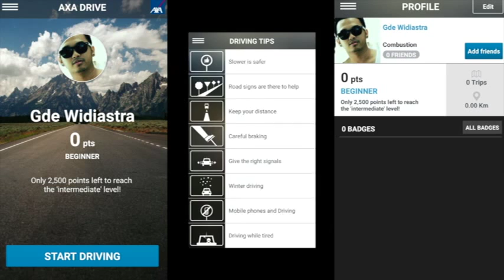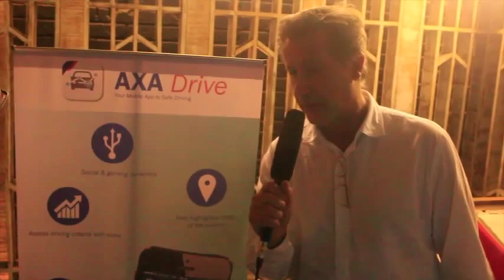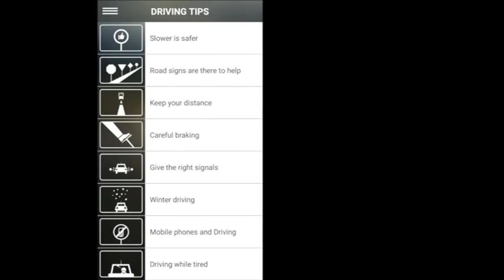AXA Luncurkan Aplikasi Keterampilan Mengemudi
Jakarta - PT Asuransi Axa Indonesia resmi meluncurkan aplikasi mobile AXA Drive. Aplikasi smartphone ini bekerja untuk mengukur keterampilan dalam mengemudi.